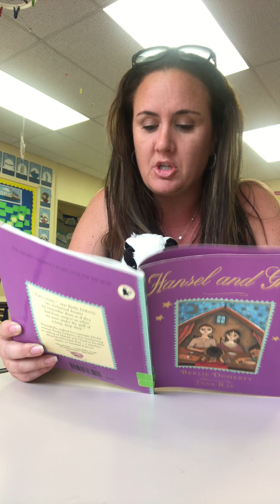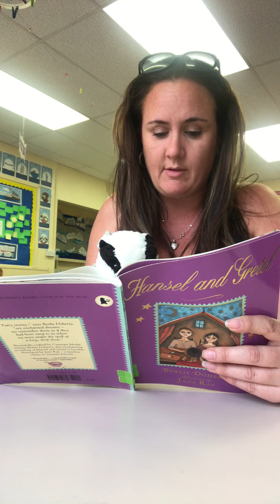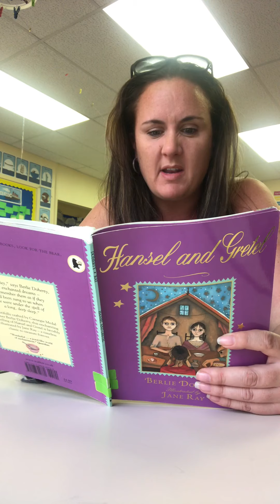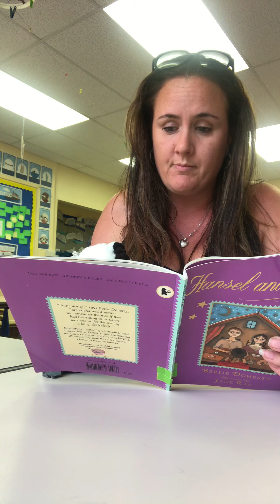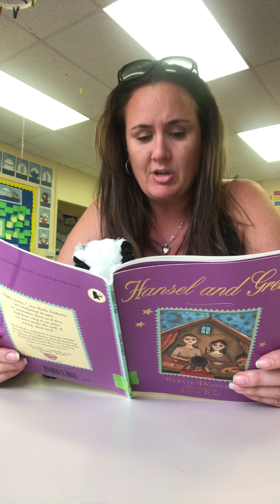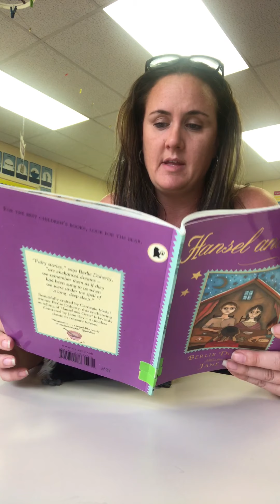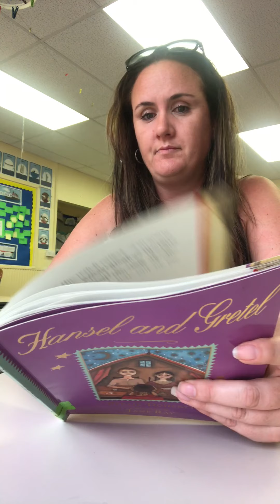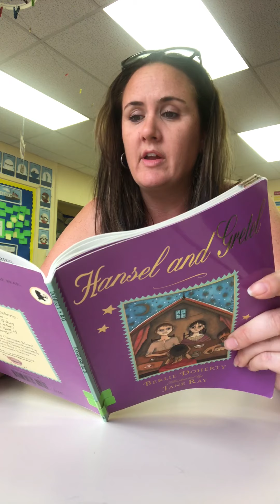Miss Trussler Tells the story of Hansel Gretel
Story Telling for week beginning 8th June